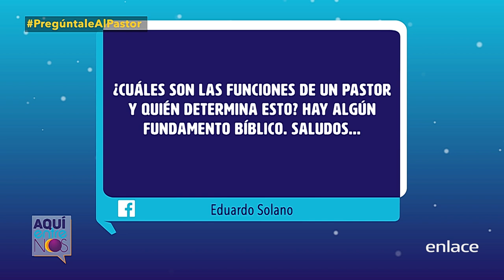¿Cuáles son las funciones de un pastor y quién determina esto? - Pregúntale al Pastor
¿Cuáles son las funciones de un pastor y quién determina esto?Respuesta en el programa Aquí Entre Nos, en la sección "Pregúntale al pastor".